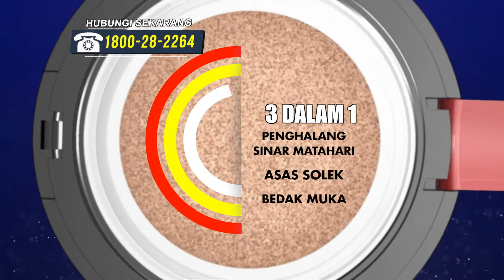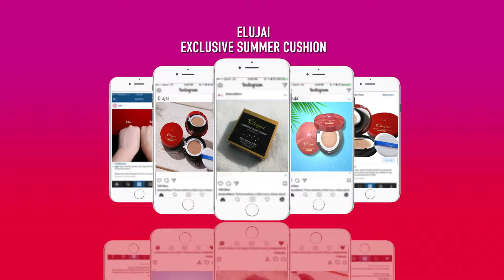Bestko- Elujai Essence Cover Cushion Special Edition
Korea and 🇲🇾Malaysia home shopping 📺terhebat jualan cosmetik
Korea Elujai Esen Summer Cover Cushion💓

Mekap + Skin care dalam satu

3 Fungsi dalam 1 Cushion

- Menyamar Kedutan
- Mencerahkan kulit
- Perlindungan Matahari

Kombinasi Bedak Asas Dengan Esen

- Kaya esen semula jadi
- Melembab dan melicinkan
- Litupan Sempurna
- Efek Semi-Matt

👉Mempunyai perlindungan UV SPF50+ PA+++
👉Tidak melekat
👉Mempunyai kapasity yang lebih besar
👉Boleh mengunakan sepanjang 2/ 3 bulan 😯
👉Esen jenis cecair menutup noda membuat solekan tahan lebih lama
👉Color cushion akan dioksidise menjadi sama dengan kulit kita
👉Pakai cushion ini boleh solek seperti Korean star!

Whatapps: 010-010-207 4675